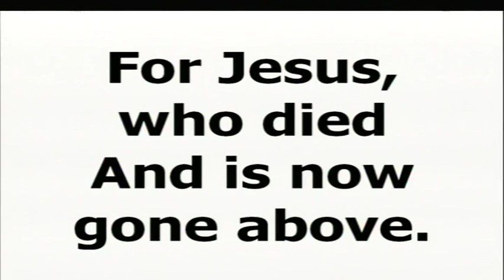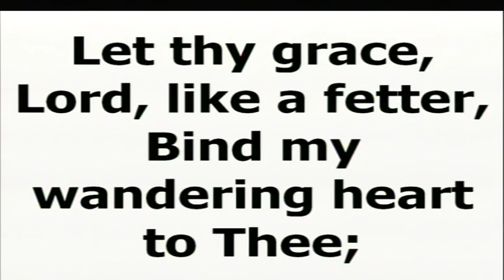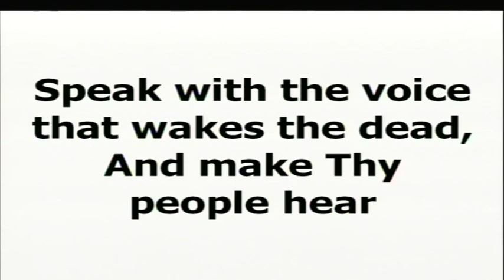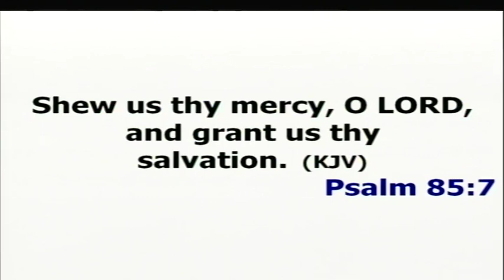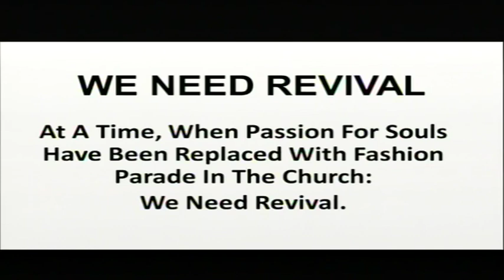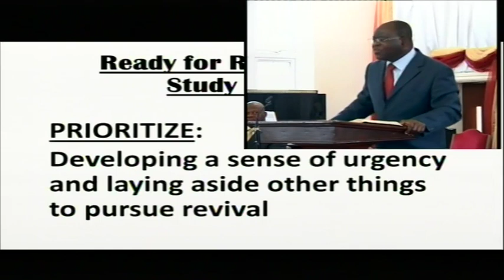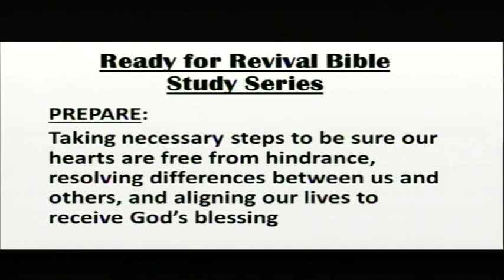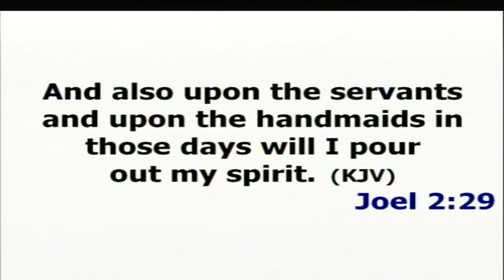23.04.17 - TOUCH YOUR PEOPLE ONCE AGAIN by Rev. Isaac Adigun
Devotional service on the 23rd of April 2017 from AFM UK London Peckham branch.